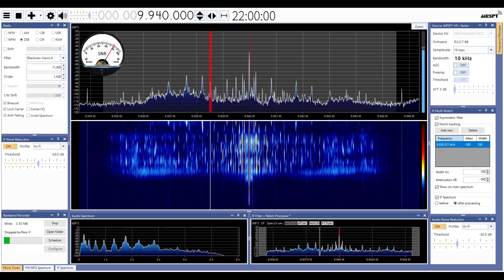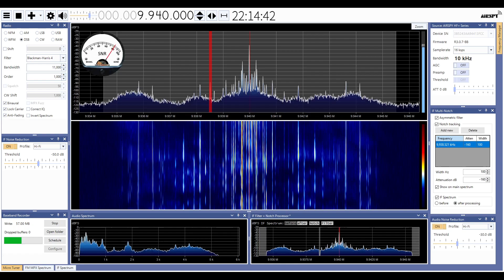Radio Thailand SDRSharp 2024 01 13 9940kHz